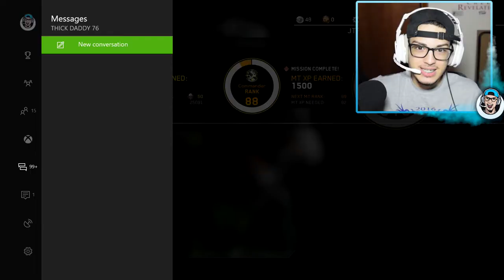MOST OP GUN IN THE GAME?!!!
The Epic R3KT is absolutely a sleeper weapon in IW. Go get it and try it for yourself!
Artist: AlumoMusic